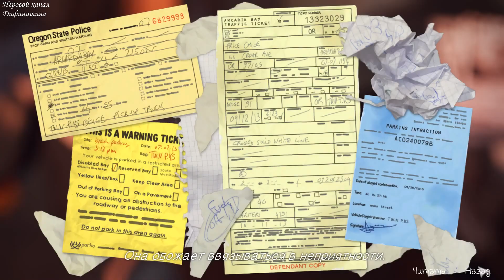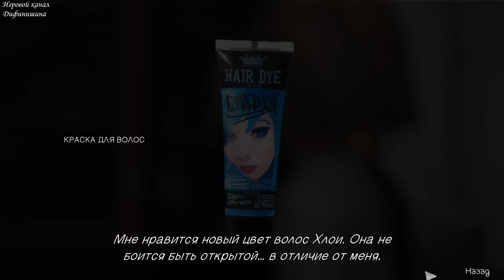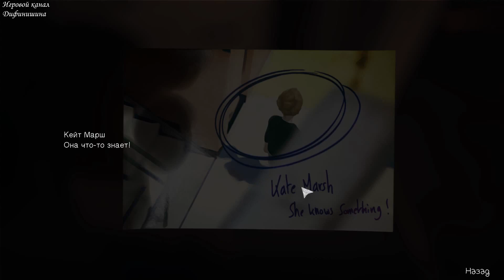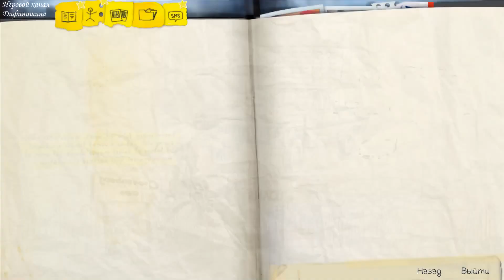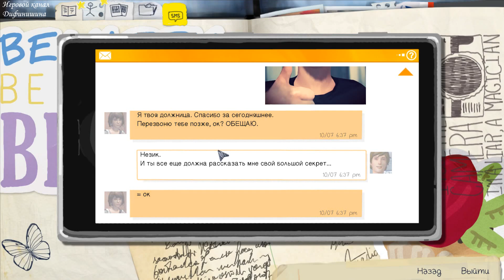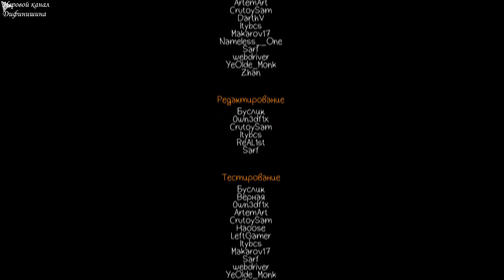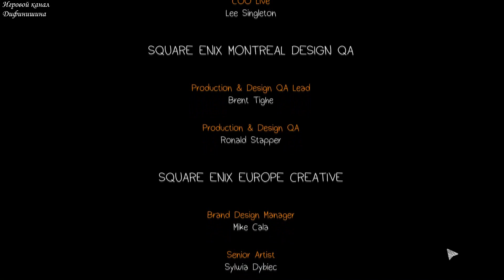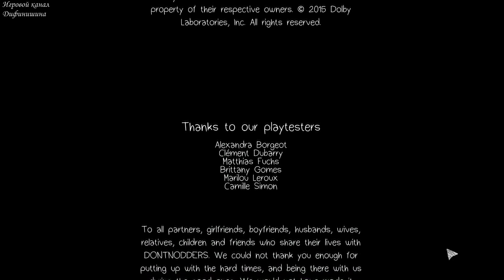Life is Strange. Ep1S3. Конец эпизода.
Конец 1-го эпизода.